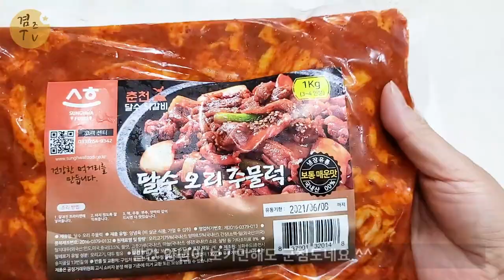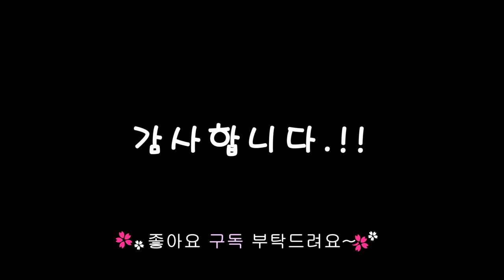간편하게 즐긴 양념오리주물럭 당일제조 당일발송!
쇼핑하실때 꼭~ 할인받으세요~

감사합니다.